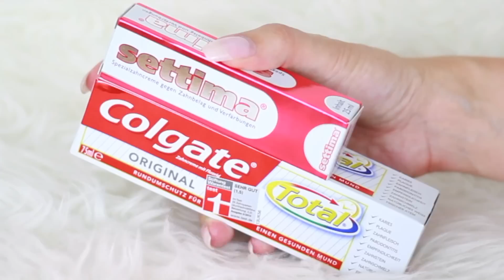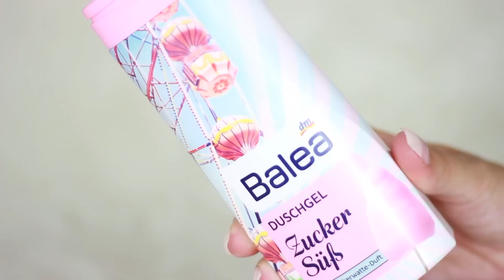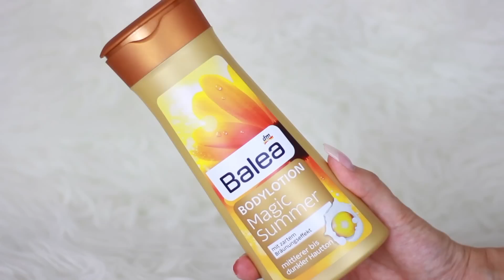XXL DM HAUL AUGUST 2016🛍 BALEA BRÄUNUNGS LOTION?😳 NEUHEITEN🍋 DEMO 🌺 LIMITED EDITION Nagellack P2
♡♥ ÖFFNE MICH ♥♡

Heyyy Ihr Lieben, 💜

Heute habe ich einen "XXL DM HAUL AUGUST 2016" für Euch! Ich war wieder mal beim DM einkaufen und zeige euch coole Neuheiten aus der Drogerie! Ich habe mir Pflegeprodukte gekauft (vorallem mit Citrus/Limetten Duft), Beautyprodukte wie (Make Up, Nagellack & Lippenprodukte) und vieles mehr! Zudem gibts noch zu einigen Produkten eine Drogerie Review - ich mache Live-Geruchs-Tests und zeige Euch einige Swatches :) Und auch diesmal dürfen ein paar "Limited Edition Produkte" nicht fehlen!... - Viel Spass beim schauen, ich hoffe das Video gefällt Euch😘

♥DU MÖCHTEST MIR EIN BRIEF 💌  SCHREIBEN?

WithKat
Postfach 16 42
78306 Radolfzell

► ICH HABE GESHOPPT ◄

♥Ebelin Maxi-Pads 40 St. - 0,65€
♥Ebelin Wattepads 140 St. - 0,85€
♥Colgate Original Zahnpasta - 1,65€
♥Settima Zahncreme gegen Verfärbungen - 2,15€ (gibt's auch im Müller oder Kaufland)
♥Balea Hygiene Handgel - 1,95€
♥Denk Mit WC-Duftstein - 1,95€
♥Alete Früchteriegel - je 0,35€
♥3x Balea Duschgel (Limette & Aloe Vera, Zucker Süß, Mango) - je 0,55€
♥Balea Totes Meer Salz Dusche  - 0,95€
♥Balea Totes Meer Salz Öl-Peeling - 2,95€
♥Balea Erfrischendes Waschgel  - 0,95€
♥Balea Bodylotion Magic Summer - 1,95€
♥Bio Kokosöl - 3,95€
♥Balea Bodylotion Super Soft - 1,25€
♥Penaten Intensiv Pflegemilch  - 3,75€
♥Dove Go Fresh - 1,45€
♥Balea Deo-Bodyspray Glamorous Nights - 0,95€
♥Balea Trockenshampoo  - 2,45€
♥Treaclemoon Körpermilch - je 0,95€
♥Maybelline Baby Skin Pore Minimizer - 8,95€
♥Maybelline Fit Me Matte + Poreless - 6,95€
♥Essence All About Matt Powder - 2,95€
♥Essence Anspitzer - 0,95€
♥Essence Liquid Lipstick "Lipgloss" in 03 almost real (nude) & 01 colour party - je 2,45€
♥P2 Dive into Beauty "020 lilac gellyfish" Nagellack #010 - 2,25€
♥Maybelline Color Show Nagellack "guru purple" - 2,75€
♥P2 Peel Off Base Coat - 1,95€
♥Essence Quick Dry Top Coat - 1,65€
♥P2 Nail Polish Thinner - 1,65€

Stativ für Ringleuchte*

Schnittprogramm: iMovie

► ICH TRAGE ◄

AUGEN:
Urban Decay Naked3 Palette

LIPPEN:
Colourpop Ultra Matte Lip - "LYCHEE"

► MUSIK ◄

Kommt über einen dieser Link ein Einkauf zustande, werde ich mit einer kleinen Provision beteiligt.

Wenn du Videos wie dieses nicht unterstützen möchtest, dann kaufe gerne über einen anderen Link.